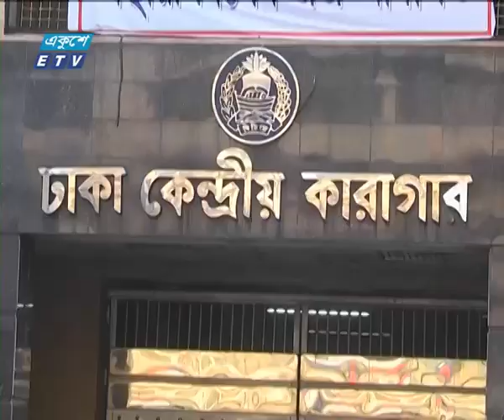হাসপাতাল থেকে ফের কারাগারে খালেদা জিয়া | ETV News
প্যাকেজের বিষয়: হাসপাতাল থেকে ফের কারাগারে খালেদা জিয়া
প্রতিবেদক: আহম্মদ বাবু
বিএনপি চেয়ারপারসন বেগম খালেদা জিয়াকে বঙ্গবন্ধু শেখ মুজিব মেডিকেল বিশ্ববিদ্যালয় হাসপাতাল থেকে আদালতে হাজির করার পর ফের কারাগারে নেয়া হয়েছে। নাইকো দুর্নীতি মামলায় আগামী ১৪ নভেম্বর অভিযোগ গঠনের পরবর্তী শুনানি হবে। বিএনপি অভিযোগ করেছে, অসুস্থ অবস্থায় খালেদা জিয়াকে জোর করে হাসপাতাল থেকে নিয়ে যাওয়া হয়েছে, যা অমানবিক। তবে হাসপাতালের পরিচালক বলেছেন, খালেদা জিয়া সুস্থ বোধ করায় ছাড়পত্র দেয়া হয়েছে। বিস্তারিত আহম্মদ বাবু’র রিপোর্টে।